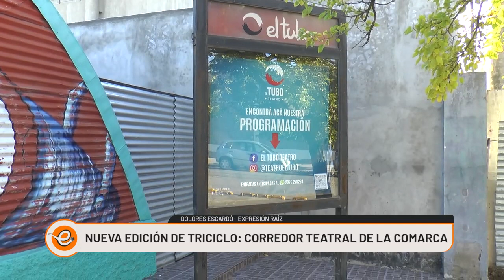SE VIENE EL CORREDOR TEATRAL DE LA COMARCA - GUILLE, DOLORES Y MIGUELINA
►Mirá nuestra programación en vivo:
. 12 Supercanal.